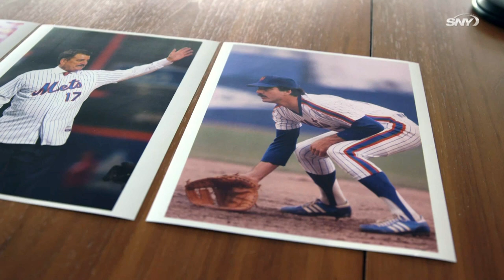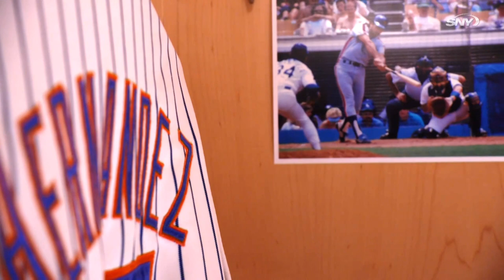Covering Keith Hernandez, reporters reveal what it was like | He’s Keith Hernandez | SNY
SNY looks back at the story of Keith Hernandez, as veteran reporters who covered Keith during his playing days reveal what it was like dealing with Keith in the clubhouse and off the field. He's Keith Hernandez, presented by your Tri-State Cadillac dealers, is an SNY documentary on the life and career of Hernandez that will debut on Wednesday, June 29 at 6:30 p.m.